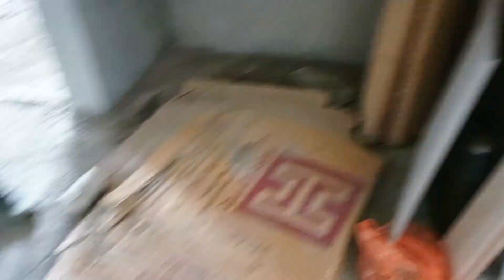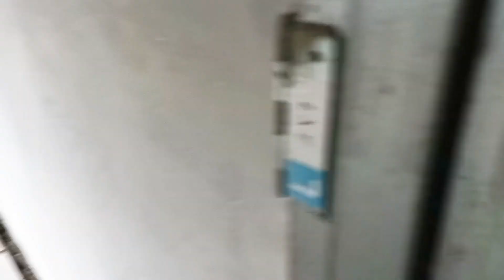pasang mosek lantai ruang tamu dan bilik tidur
assalamualaikum...
video kali ini melanjutkan pasang mosek lantai ruang tamu dan bilik tidur @iwanchannel3711